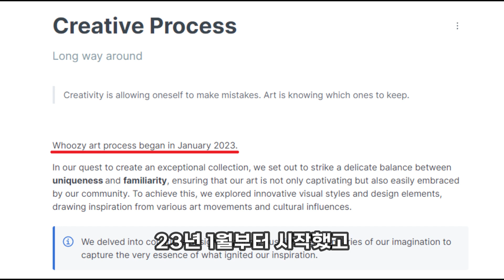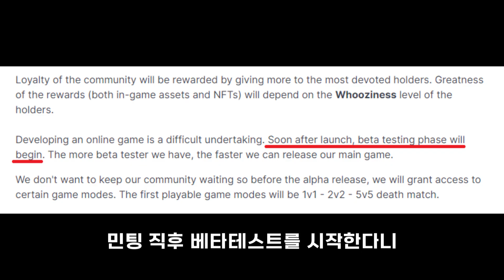솔라나 대장이 될 것 같은 Whoozy NFT 소개(SOLANA NFT, MADLADS, Smyth)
안녕 형들
20대에 경제적 자유를 얻고싶은 두신이야

오늘은
솔라나 대장이 되고싶은
Whoozy NFT에 대해 소개할게!

(Blog, Twitter, 1:1 telegram, kakao)